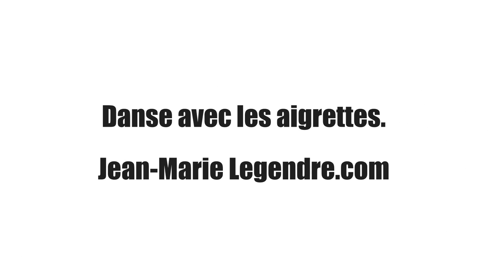Danse avec les aigrettes.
Reportage photo aigrettes dans le sud de la belgique.